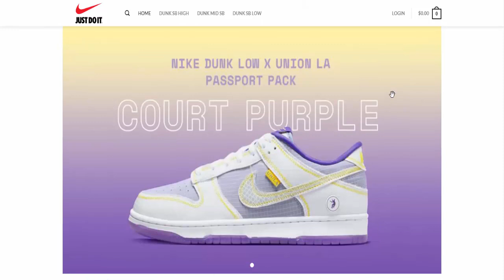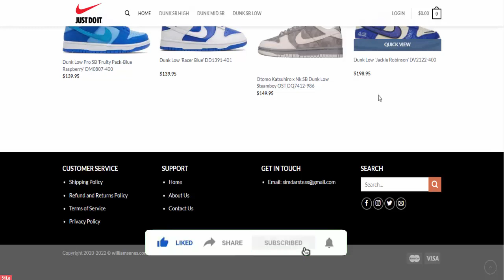Williamsenes Reviews (Aug 2022) [ with 100% Proof ] SCAM or LEGIT ? Williamsenes.com Reviews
Do you want to know about Williamsenes Reviews? Watch this video till end because in this video you will get to know about the legitimacy of the website.

Product Review